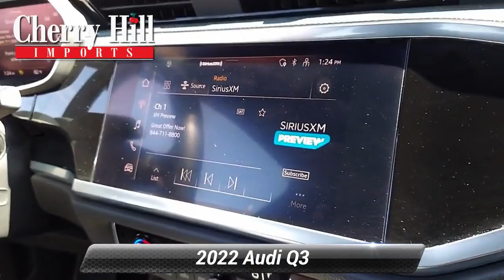Used 2022 Audi Q3 Premium, Cherry Hill, NJ A49466A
Text N1004206 to 96300 We have the best prices on all Audi models..Recent Arrival! Low miles! Like new! Clean CARFAX. 2022 Audi Q3 Premium Silver 23/30 City/Highway MPG Odometer is 982 miles below market average!At Cherry Hill Imports you can buy and finance with confidence. We will provide you with an excellent buying experience you will brag to your friends about. We buy cars, all years makes and models.

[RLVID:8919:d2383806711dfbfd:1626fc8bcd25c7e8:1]